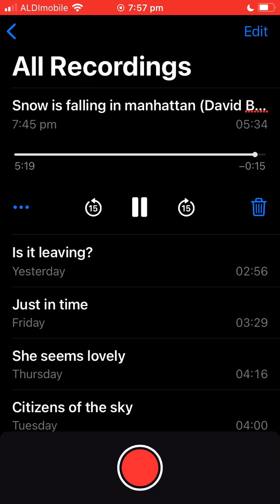Snow is falling in Manhattan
SNOW IS FALLING IN MANHATTAN (D A D F# B E, capo 4)
(words and music by david berman)

In a slow diagonal fashion
On the Sabbath, as it happens
If it looks like it might be a bad one
The good caretaker springs to action
Salts the stoop and scoops the cat in
Tests an icy patch for traction

Snow
Snow, oh, whoa, oh, whoa, oh, whoa
Snow, oh, whoa
Snow, oh, whoa

Levels rising on the island
Shows no sign of soon subsiding
Drifting deeply down in Brooklyn
So much joy in merely looking
Inside he's got a fire crackling
And on the couch, beneath an afghan
Lies an old friend he just took in
Seeking shelter from the cold wind

Coming down in smithereens
On Staten Island, Bronx and Queens
It's blanketing the city streets
And the streets beneath are fast asleep
Songs build little rooms in time
And housed within the song's design
Is the ghost the host has left behind
To greet and sweep the guest inside
Stoke the fire and sing his lines

Snow
Snow, oh, whoa
Snow, oh, whoa

Inside I've got a fire crackling
You're the old friend I just took in